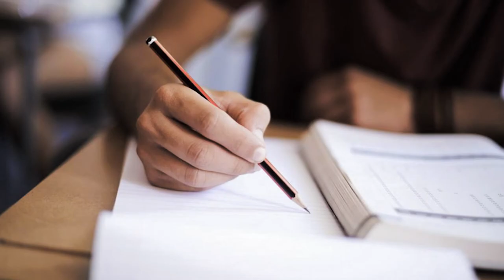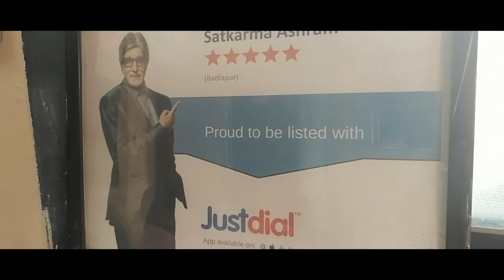Before You Feel Pressure Watch This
If you are confused what to persue in life and how to choose the right carrier, watch this. Hopefully this will help figure that out or atleast you'll start thinking what you want to be.

Just hard work won't help, you have to litsen to yourself. Don't be someone else's suggetion, only you can decide whats best for you.  Start thinking and soon you'll know what is that one thing you want to do for the rest of your life and then no one can stop you.

Try it, I wish you a very good luck with that.